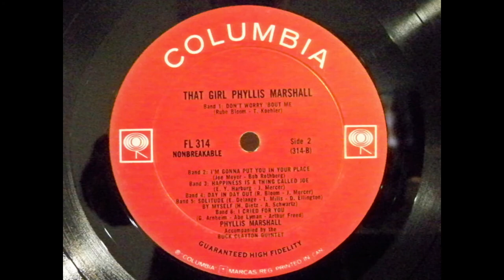Phyllis Marshall - Don't Worry 'Bout Me (1964)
[BIO PENDING]